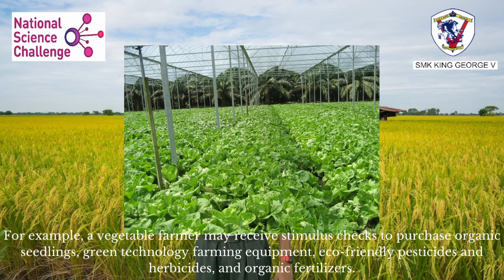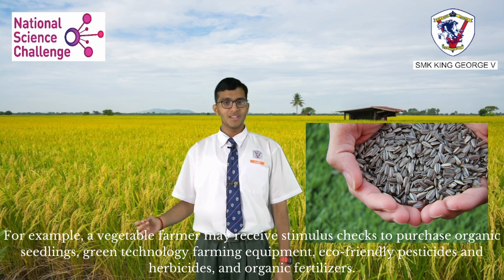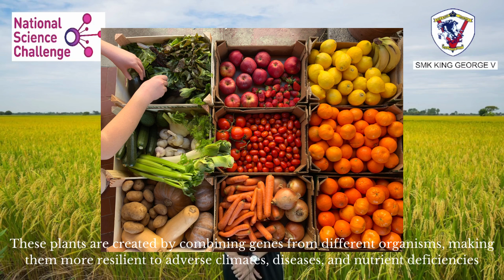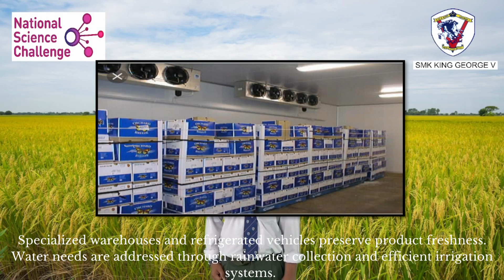NSC2023 N SEMBILAN T6214 SMK KING GEORGE V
We are Avant from SMK King George V. Our team members are Leksmen Sathiaseelan, Ahmad Ikram bin Ahmad Tarmizee, and Ng Xi Xian and we are mentored by Teacher Normawarni binti Hasan. We are going to talk about food security and how it can be ensured using science, technology, and innovation. Chemistry, Physics, Biology, and technology all play a crucial role in ensuring food security that can be achieved especially when they are used hand in hand and without any kinks in the system. We hope that we've managed to shed light on ways to ensure food security in our beloved nation and proven that food security must be prioritised by every single individual, governing body, and NGOs in the country.